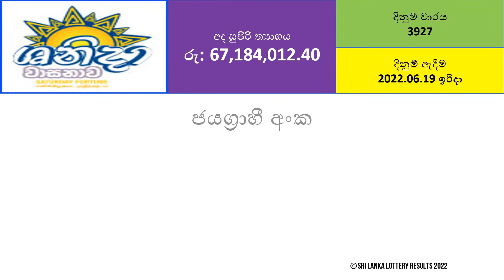Shanida 3927 Results - 2022.06.19 Sunday | DLB Lottery Results | Lotharai Dinum Anka